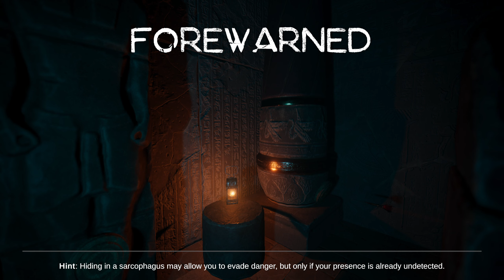FOREWARNED 005 Der Doppelgänger ist creepy 🏺 Let's Play deutsch PC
Forewarned Let's Play deutsch von Psi Powers!

In Forewarned schlüpfen die Spieler in die Rolle von Archäologen, die sich lange mit altägyptischen Überlieferungen befasst haben. Sie sind  fasziniert von den jüngsten Berichten über Strukturen, die durch neue Satellitenbilder in der Sahara-Wüste auftauchen. Die Orte kommen Ihnen auf einer Karte bekannt vor, entsprechen sie doch den Grabstätten der elitären Mejia, mächtigen Kriegern, die vom Hohepriester Akar zum Schutz des Pharaos mit unnatürlich langem Leben gesegnet wurden. Ein Segen im Leben kann jedoch ein Fluch im Tod sein… Alte Texte erwähnen, dass diese Krieger über die Grenzen der Sterblichkeit hinaus wahnsinnig wurden und ihren Mitmenschen Tod und Verderben brachten. Um sie aufzuhalten, erzählt die Legende von einer Gruppe tapferer Ägypter, die jeden Mejai mit unschätzbaren Relikten in separate Gräber lockten und sie dann für immer darin einsperrten…

GAMING

MUSIK
Psiquence Music Projects: